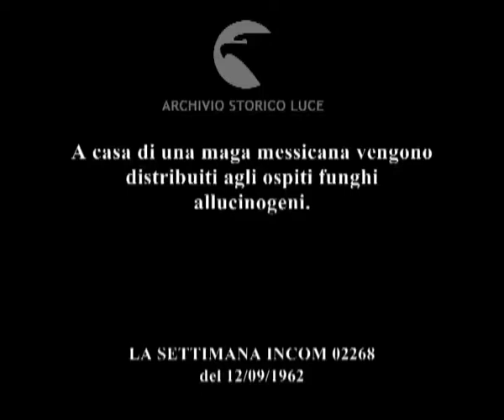Capisce subito.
A casa di una maga messicana vengono distribuiti agli ospiti funghi allucinogeni.
   Descrizione sequenze:una donna messicana tra le colline cerca funghi ; nuvole in cielo ; in casa della maga messicana: la donna distribuisce agli ospiti delle tazze che contengono alcuni funghi ; la maga mastica il fungo ; uomini e donne addentano i fughi allucinogeni ; la donna spegne con le dita la fiamma di una candela ; carrellata sui volti di donne messicane riunite a casa della maga ; la maga beve un liquido alcolico da una bottiglia ; la donna fuma strbuzzando gli occhi e si dà dei leggeri colpi sul capo con il pugno chiuso ;